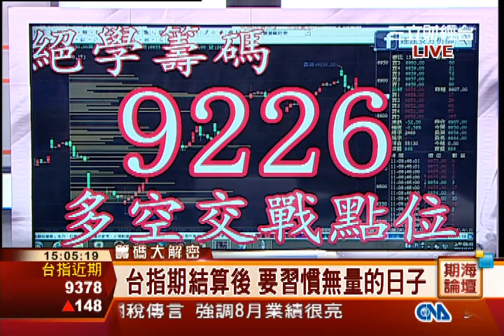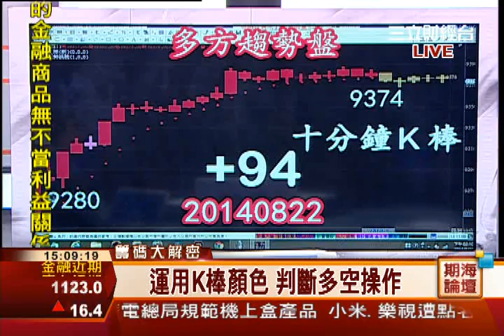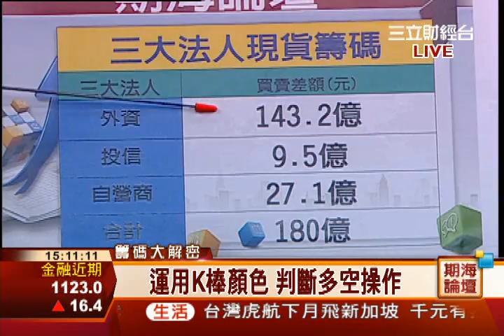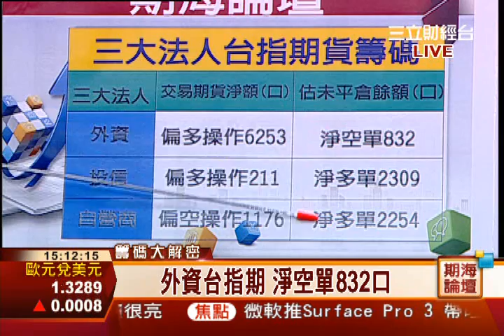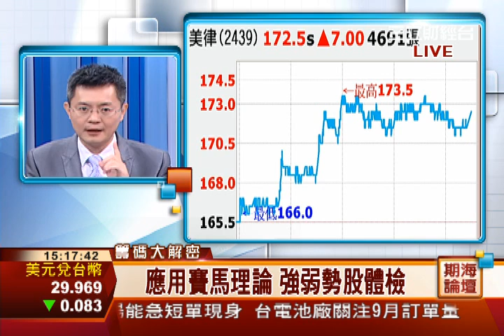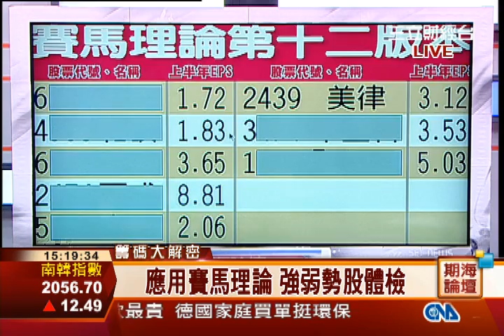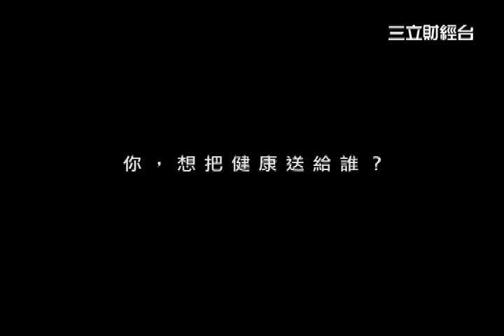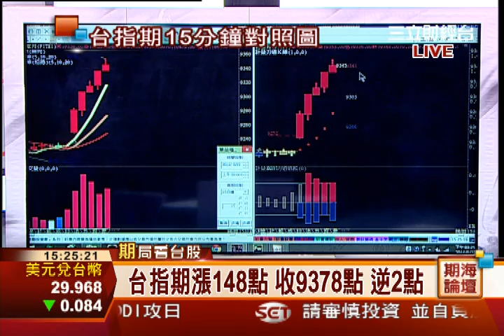鍾建安-0822 台指期結算後 要習慣無量的日子∣期海論壇∣三立財經台CH88